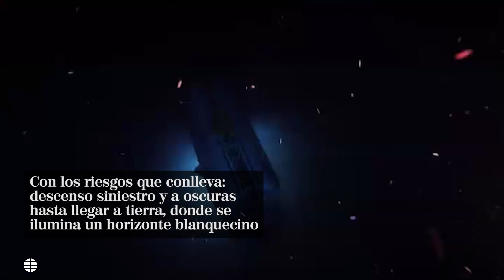Un español logra llegar a la zona más profunda del planeta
El fondo de las Fosas de Las Marianas es un lugar casi mitológico. Héctor Salvador se ha convertido en el primer español en llegar.